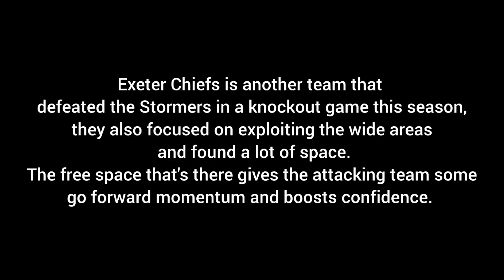Stormers v Munster URC final review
Rugby review for the URC final that took place between the Stormers and munster.